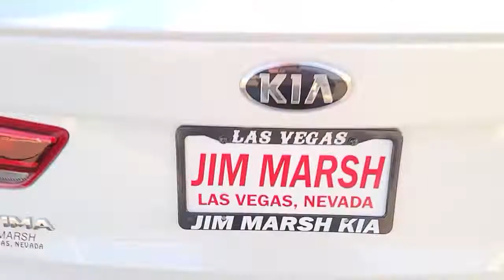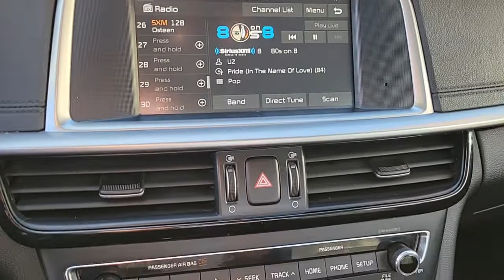2019 Kia Optima North Las Vegas, Paradise, Henderson, Boulder City, Summerlin South, NV Z4004A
SNOW WHITE Used 2019 Kia Optima available in Las Vegas, Nevada at Jim Marsh Kia. Servicing the Paradise, Henderson, Boulder City, Summerlin South, NV area.
2019 Kia Optima S Auto - Stock#: Z4004A - VIN#: 5XXGT4L3XKG280191

8555 W. Centennial Pkwy

: CARFAX 1-Owner. iPod/MP3 Input Onboard Communications System Satellite Radio Aluminum Wheels Back-Up Camera. WHY BUY FROM US: Of course there are many reasons but perhaps the most important is the incredible service we offer. From taking our time to ensure our customers have the best car buying experience when choosing a new vehicle to making sure each of our clients obtain the car loan and lease that he/she is most comfortable with our commitment to you is unsurpassed. Pricing analysis performed on 12/14/2021.